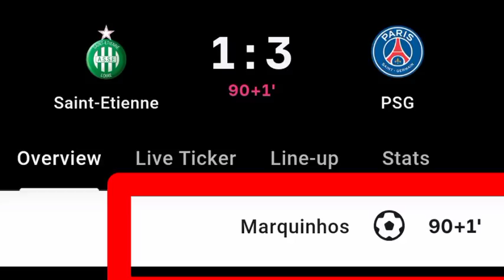Marquinhos Second Goal Vs Saint Etienne | Saint Etienne Vs PSG | 1-3